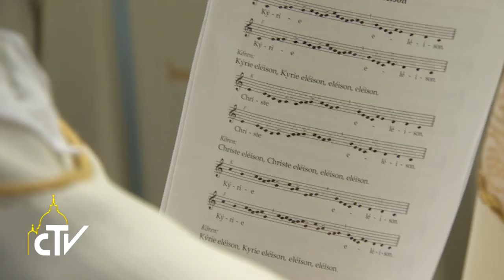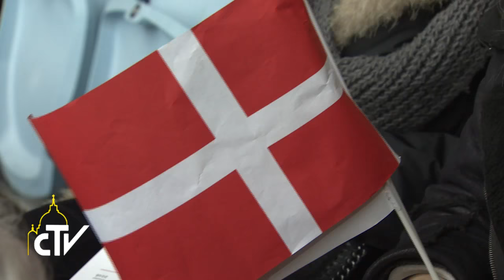Papa in Svezia Messa e Angelus Malmo 01-11-2016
Beati i miti, che cercano strade nuove per l’unità

In Svezia, prima di rientrare a Roma, Papa Francesco ha celebrato la messa della Festa di Tutti i Santi per la piccola comunità cattolica, nello stadio di Malmö, presenti i vertici della Federazione luterana e della chiesa luterana di Svezia, insieme alle delegazioni ecumeniche. Dall’inviato Alessandro Di Bussolo.